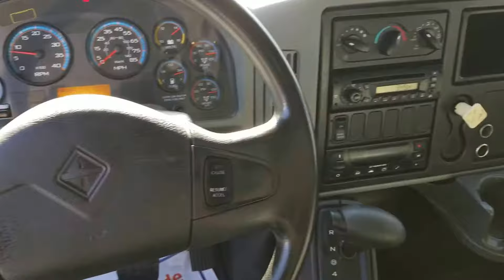2012 International 4300 Reefer CJ568197